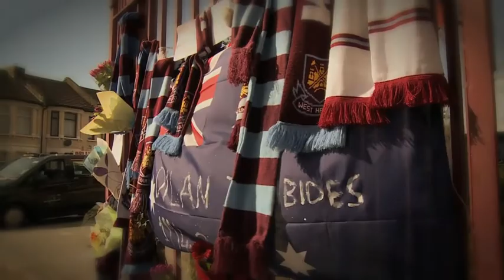DT38 Socceroo Tribute